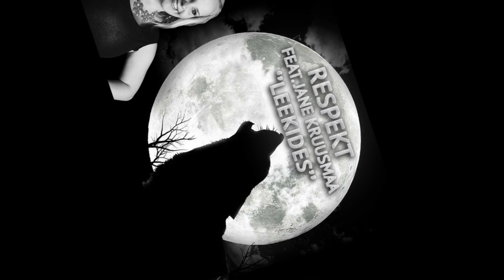Respekt - Leekides (Crowey Latino Remix)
Muusika: Mithoon / Sõnad: Kerdo Mölder